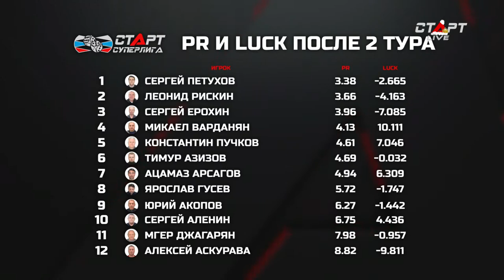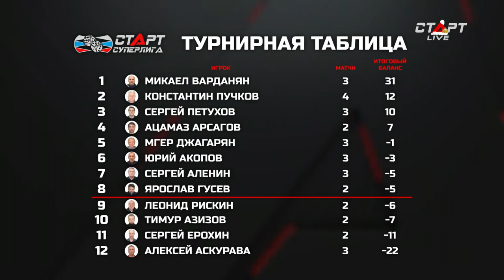8. Live Backgammon. Нарды. СТАРТ Суперлига Dzhagaryan - Askurava/Puchkov - Vardanyan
Live Backgammon. Нарды. "СТАРТ СУПЕРЛИГА". 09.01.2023

8 игровой день

15 игра Мгер Джагарян - Алексей Аскурава
16 игра Константин Пучков - Микаел Варданян

15 game Mger Dzhagaryan - Aleksej Askurava
16 game Konstantin Puchkov - Mikael Vardanyan

«СТАРТ Суперлига» – спортивный турнир нового специализированного ТВ-формата.
- Все матчи Чемпионата проходят в телевизионной студии телеканалов «Старт» в прямом эфире.
- Чемпионат проводится с 21 ноября по 1 сентября.
- Матчи проходят каждый понедельник в 21:45.
- Каждая трансляция включает в себя два матча по 56 минут чистого времени.
Хронометраж трансляции 2 - 2,5 часа.
- Чемпионат проводится по стандартной игровой системе:
- Регулярный этап 66 игр, 33 игровых дня
- 1/4 четыре матча, 2 игровых дня
- 1/2 два матча, один игровой день
- Финал и матч за бронзу – две игры, один игровой день.
- Итого 74 матча, 37 игровых дней

"START Super League" is a sports tournament of a new specialized TV format.
- All Championship matches are held in the TV studio of the TV channels o "Start".
- The championship is held from November 21 to September 1.
- Matches take place every Monday at 21:45 (MSK).
- Each broadcast includes two matches of 56 minutes of pure time.
The timing of the broadcast is 2 - 2.5 hours.
- The championship is held according to the standard game system:
- Regular stage 66 games, 33 game days
- 1/4 four matches, 2 game days
- 1/2 two matches, one game day
- The final and the bronze medal match – two games, one game day.
- Total 74 matches, 37 game days

Телеканал Старт
Live sports

Канал доступен сервисах Триколор, Ростелеком, НТВ Плюс, МТС,  IVI, Мегафон, Лайм HD, WireFire, Смотрешка, Peers, Окко и др.